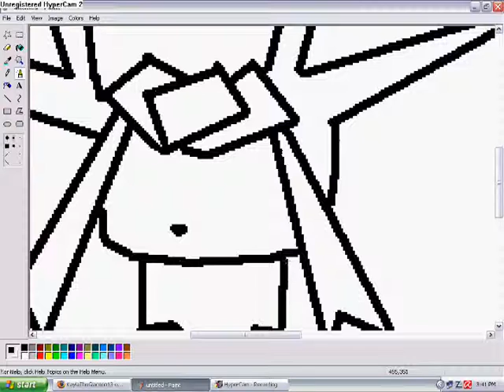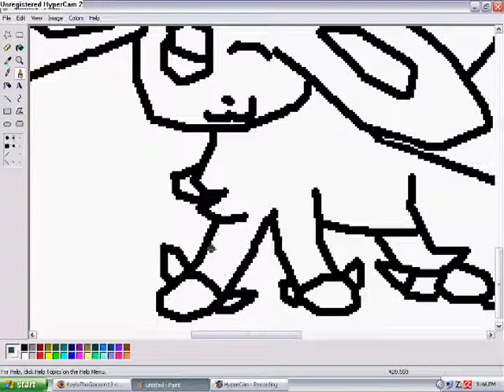speedpainting me and glaceonandpikachu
not requested!!
we are bffs in real life!=D
he also has a yt account.